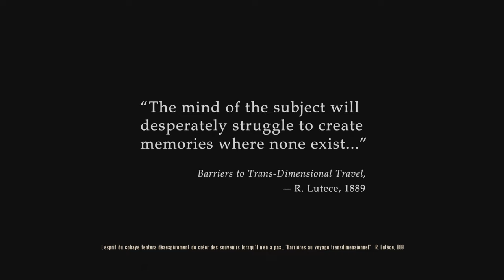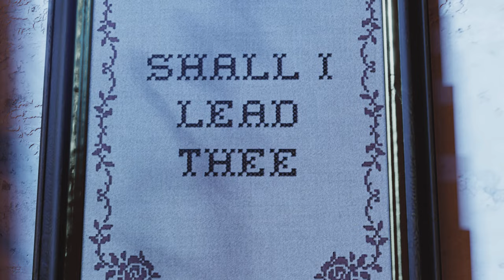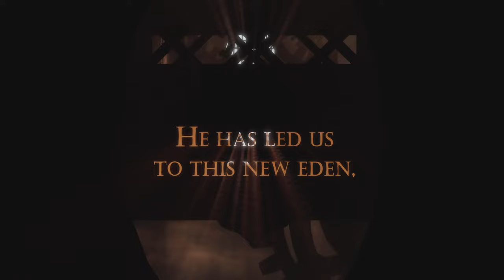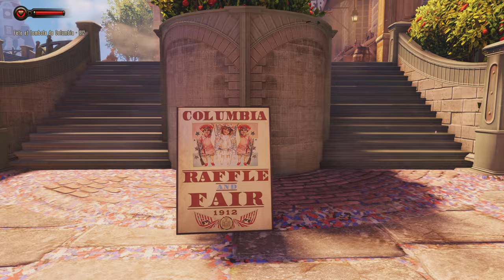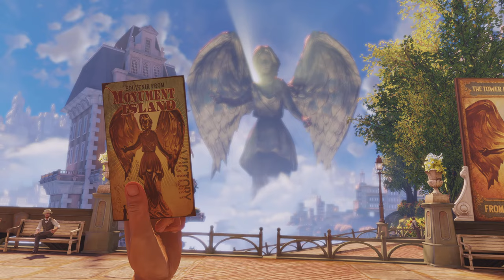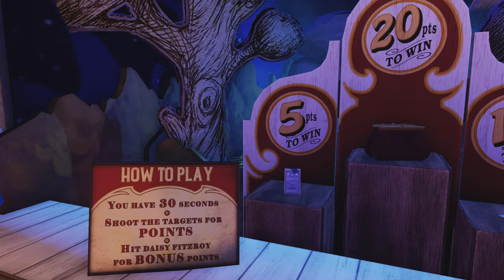#1 Je joue à Bioshock Infinite Ps5 4k60